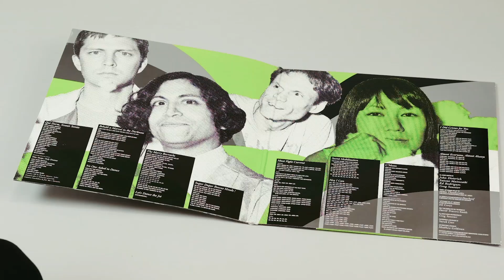Deerhoof - Deerhoof vs. Evil [OFFICIAL UNBOXING VIDEO]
Happy 10th Birthday to Deerhoof vs. Evil, released January 25, 2011 (PRC-209).

Track on video: "Must Fight Current" featuring Satomi Matsuzaki & John Dieterich sharing the vocals.